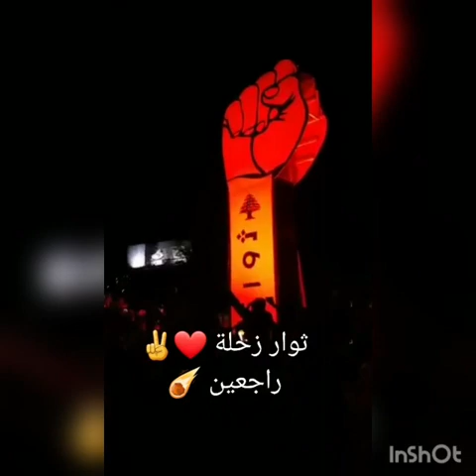من كل البقاع ، وعد يا سلطة العار رح نكمل المشوار ...